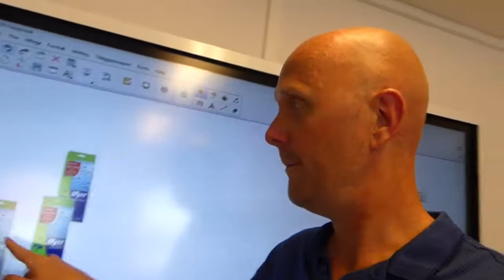Fokus på rätt saker! 😉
När man får myrinvasion och tappar FPV fokus.